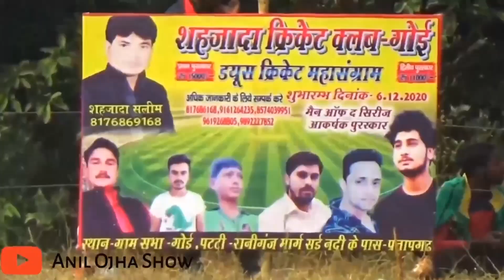Sachin Blasting : High Scoring Cricket Tournament Match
Sachin Blasting : High Scoring Cricket Tournament interesting Match
Watch an interesting cricket match between to new teams of Leather ball cricket .. its a high scoring match and very close position for winning team..
watch@anilojhashow